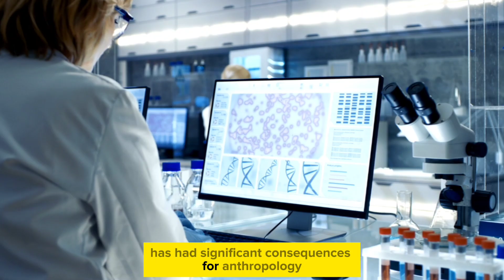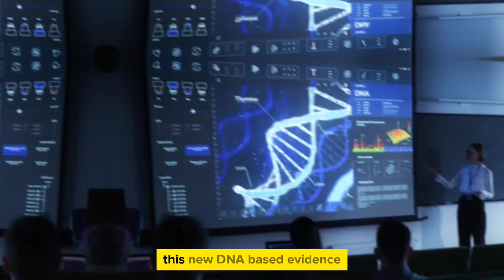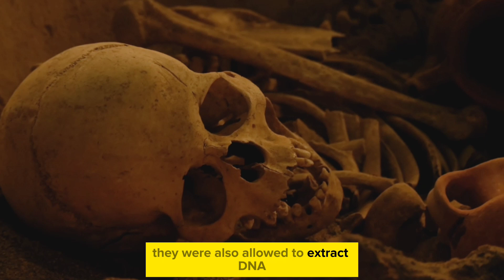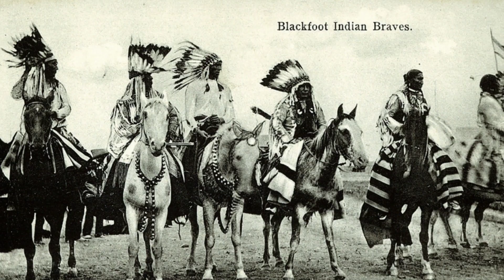DNA Uncovers 18,000-Year-Old Lineage of the Blackfoot People Dating Back to the Last Ice Age"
We show that the genomics of sampled individuals from the Blackfoot Confederacy belong to a previously undescribed ancient lineage that diverged from other genomic lineages in the Americas in Late Pleistocene times," the scientists and their Native American colleagues wrote in an article published in the journal Science Advances. "Using multiple complementary forms of knowledge, we provide a scenario for Blackfoot population history that fits with oral tradition and provides a plausible model for the evolutionary process of the peopling of the Americas."

The ancient group linked to the modern Blackfoot genome apparently came into being approximately #18,000 years ago, during the glaciation stage of the last Ice Age. As the study authors mentioned, this is the first time this particular genetic lineage has been detected in the DNA of any Native American people, giving the Blackfoot people a unique identity that separates them from other existing Native American groups.

📸 Top Images:

Chief Earl Old Person
Chief Mountain Chief of the South Piegan Blackfeet
Boston Public Library (Public Domain)
Plains Indians
Chief Buffalo Bulls Back Fat of the Kainai Nation